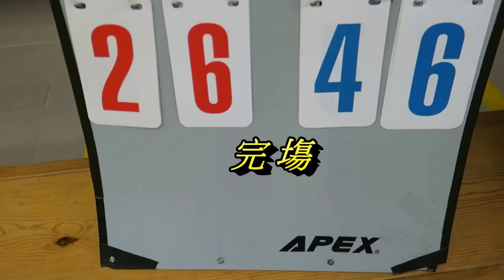伍華vs聖若瑟英中(2017.3.2.九龍D2學界男子籃球乙組決賽)精華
2017.3.2. 東啟德體育館 17:10 伍華(白) 26 : 46 聖若瑟英中(紅)